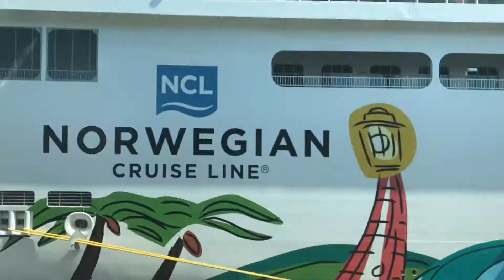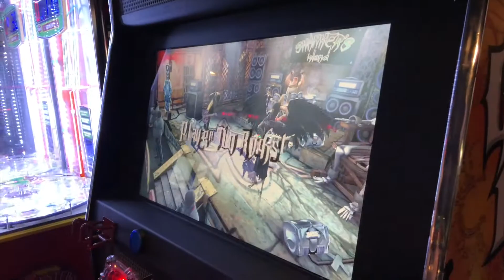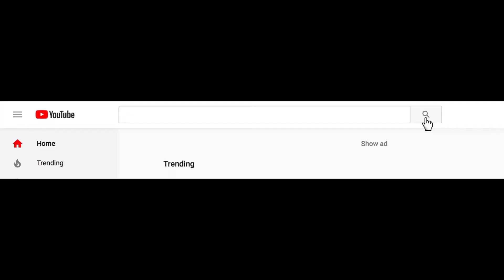I WENT ON A CRUISE WITH MY BOYFRIEND | VLOG PT 1 | Katie Meng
this was such a fun vacation and I'm so happy i got to film everything and share it!!
SHOUTOUT TO DAPHNIE FOR THE BEST OUTRO EVER!! give her insta a follow!! @dj.design_